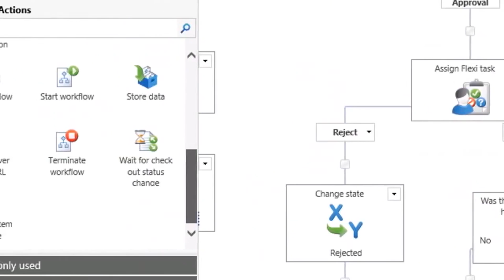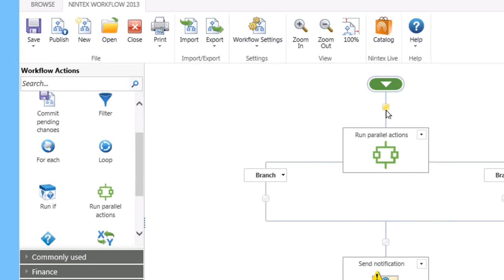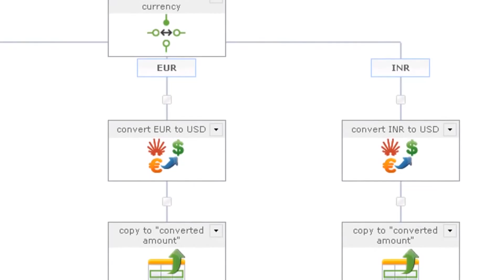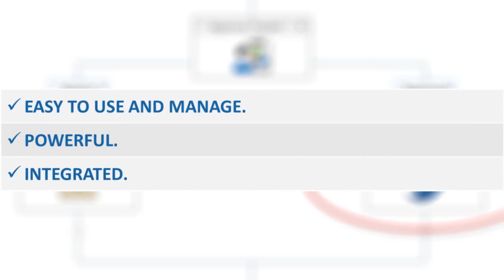Nintex Workflow Overview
The Nintex Workflow for SharePoint Overview provides an overview of the features and benefits of Nintex Workflow.